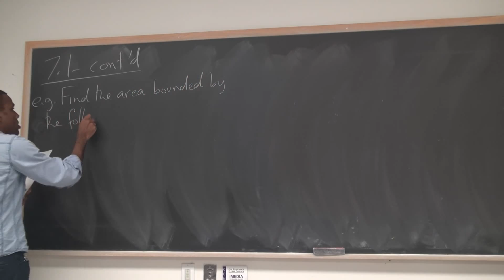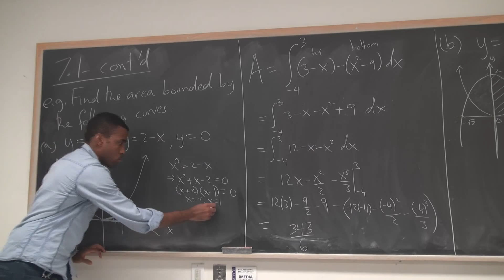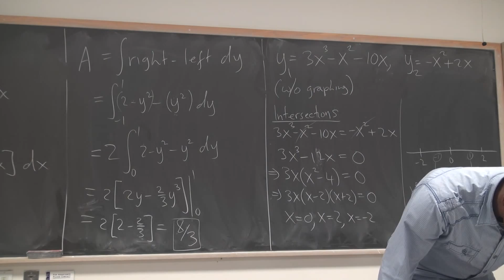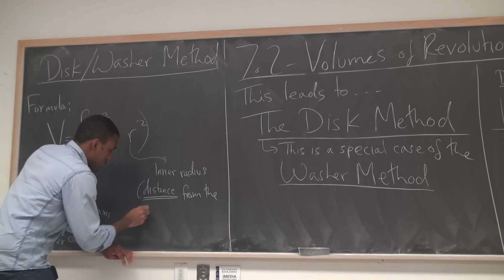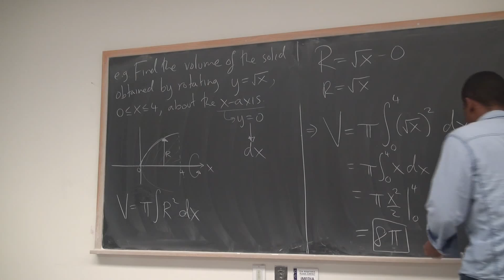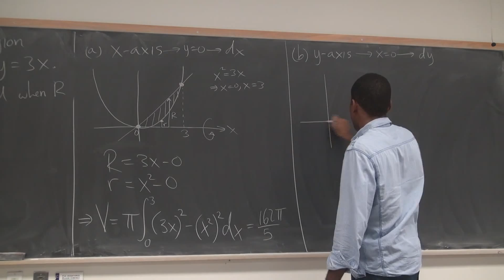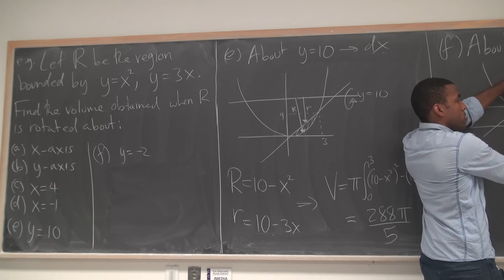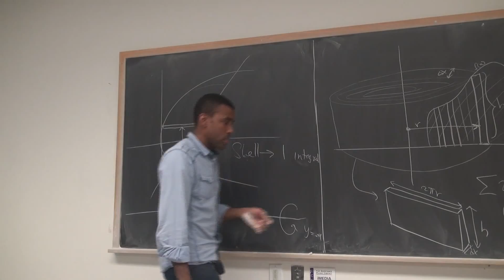Math 202 Lecture 18 - Areas between curves conclusion and the disk method